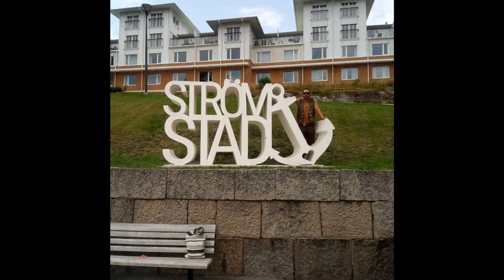🇩🇪DER HAUSWANDERER🇸🇪 der Film📽Teil2 Schweden/Sweden